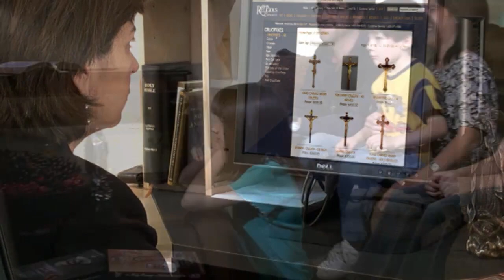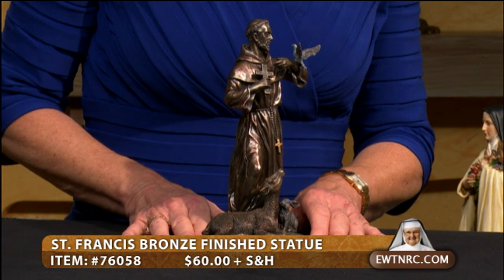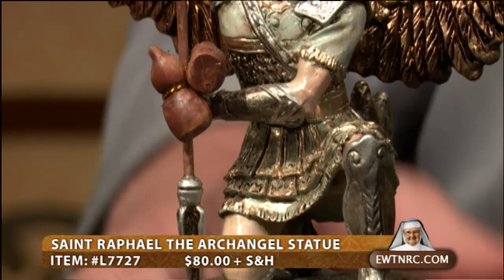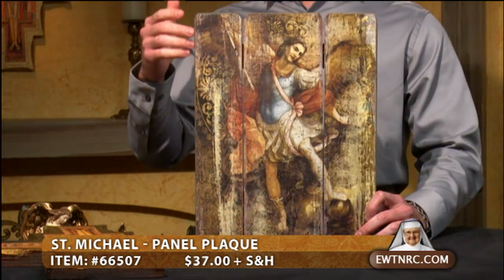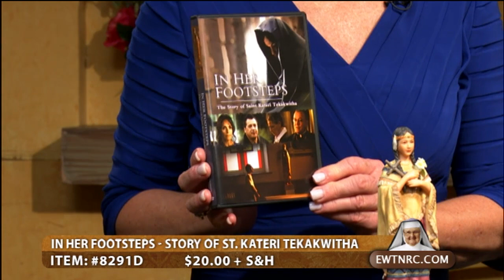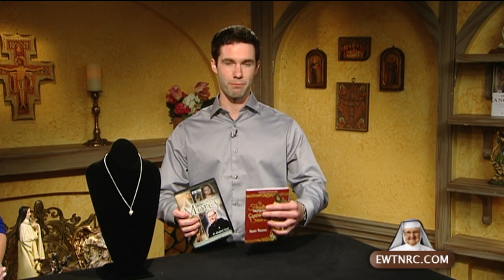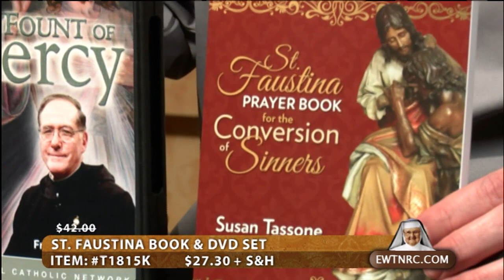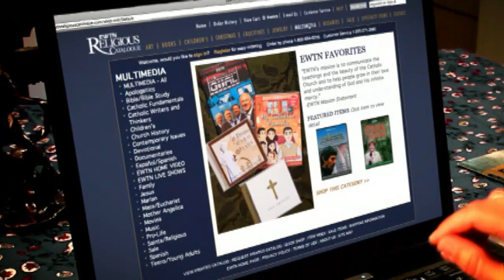EWTN Religious Catalogue - 2017-09-25 -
Browse and purchase religious items and holy reminders to support EWTN's mission, including: San Damiano Decorative Wood Icon Crucifix; St. Francis Bronze Finished Statue; St. Francis Oval Wood Bead Rosary, and more.